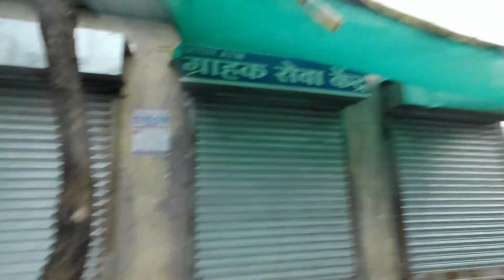Bhusha Backwater end of series Part 5|Return Jourjney | Unseen Beauty in Satpuda| Solo Ride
Hi Friends, This is Yogesh and well comes in Ticku Motovlogs.
This is the Vlog about the hidden and beautiful places in the Nandurbar district. I want to show you good places to visit inside Nandurbar District in this vlog. It is one of those places where people come often or very rarely. Bhusha This place is such a place, from here we can go by water route to Kevadiya Colony of Gujarat and to Sakarja or Alirajpur district of Madhya Pradesh. Please see full vlog for more details.